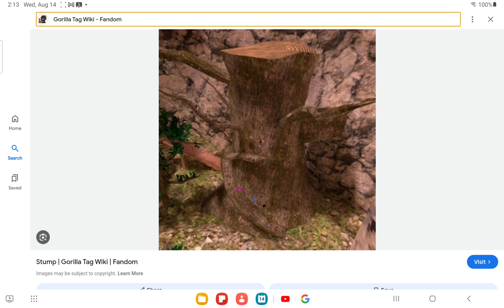The iffection season 2 ep 2